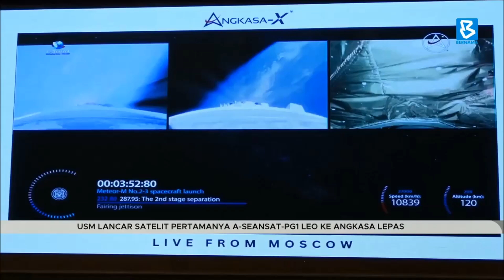USM lancar satelit pertamanya A-SEANSAT-PG1 LEO ke angkasa lepas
BuletinBernama : Pelancaran satelit ANGKASA-X, A-SEANSAT-Penang1 yang juga satelit pertama buatan Malaysia membuka lembaran baharu dalam perkembangan teknologi negara.

Menurut Pengarah Urusan Kumpulan Angkasa-X, Dr. Sean Seah inisiatif itu bukan sahaja akan memberi manfaat kepada Malaysia, malah menjadi perintis bagi teknologi angkasa di rantau Asia Tenggara (ASEAN).